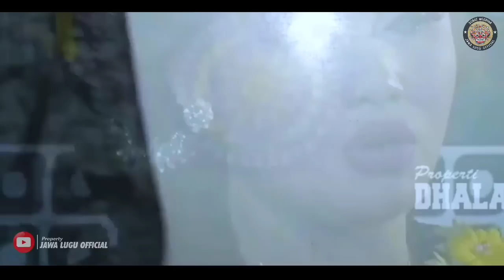DERR... ORA NONTON RUGI ‼️ BAGONG LUCU DARI DETIK AWAL | WAYANG KULIT KI SENO NUGROHO